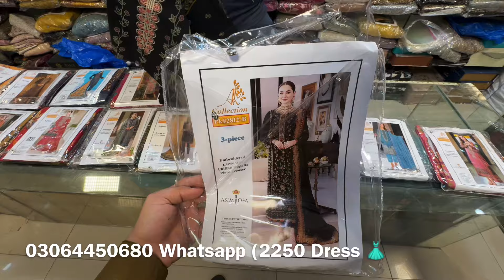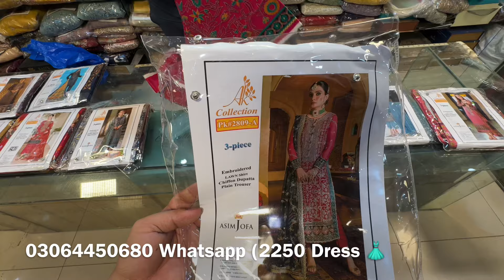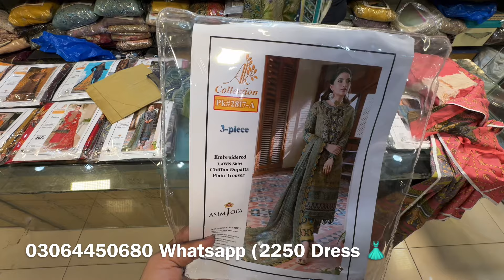ASIM JOFA | MARIA B | Online Sale 2250 Only 😇